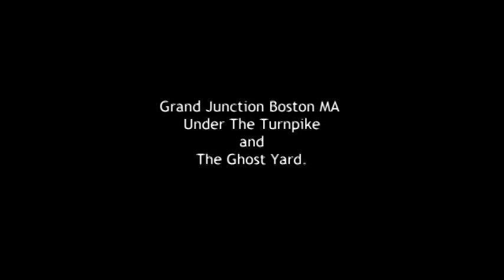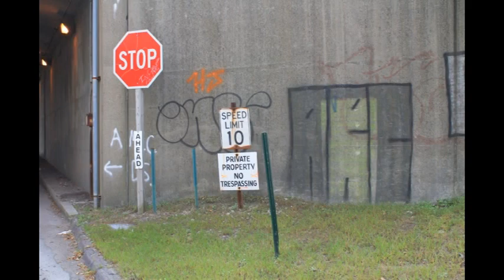Grand Junction Boston MA Under The Turnpike and The Ghost Yard.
This effort offers up a sense of where the Grand Junction ends up on the Boston side.